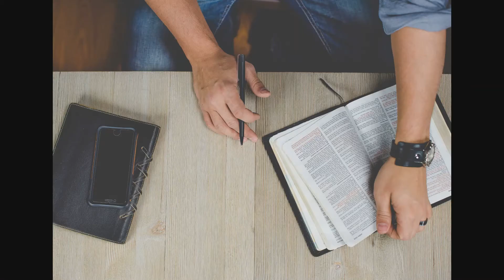Encouraging Moments June 18th 2020